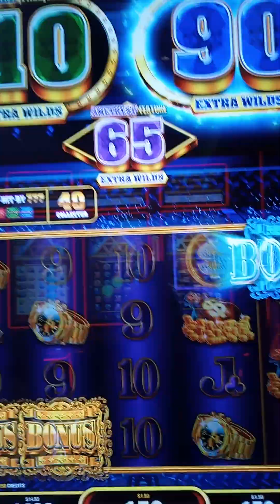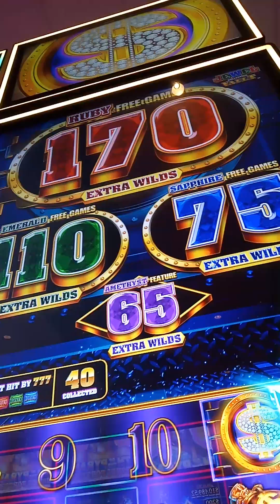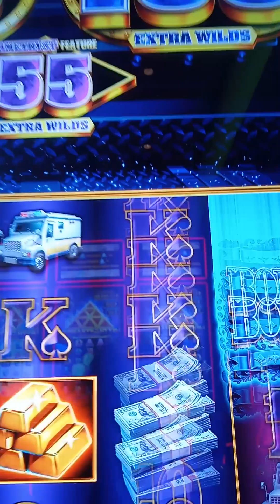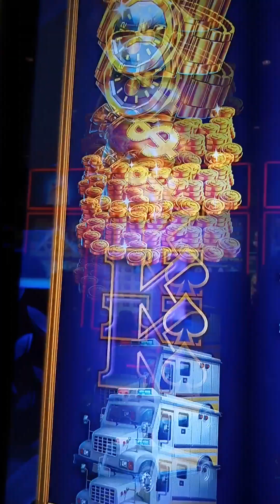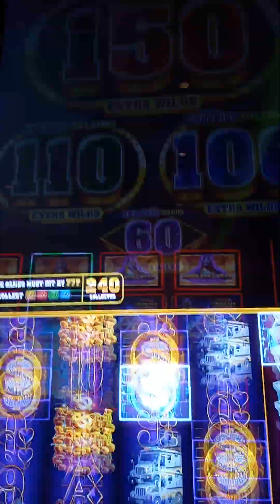Suki-Toons 🥰🤩 @ Yaamava Casino 042424 c